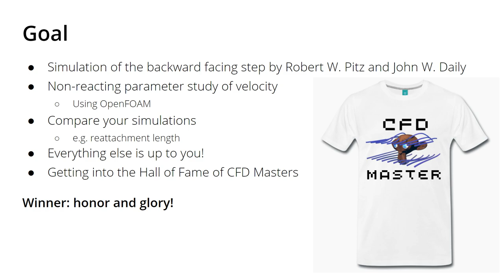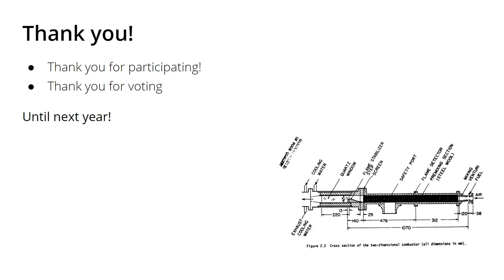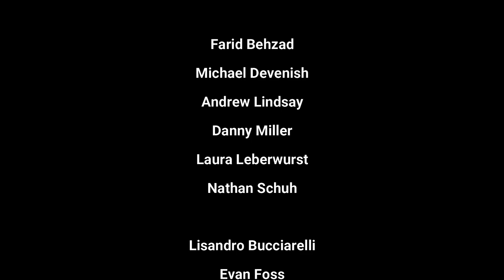Community Christmas Competition IV - Simulation of the backward facing step - Winner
The results are in and I am happy to announce the winner of the fourth Community Christmas Competition. Details in the video!